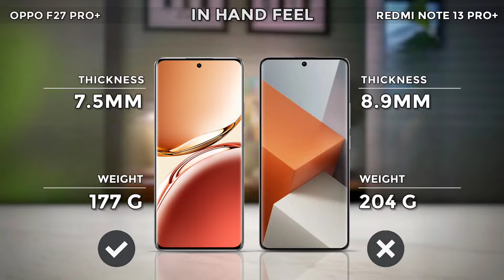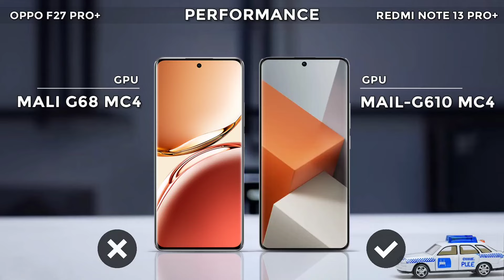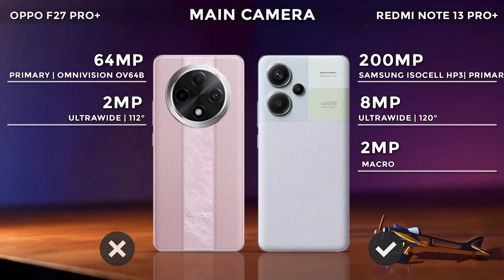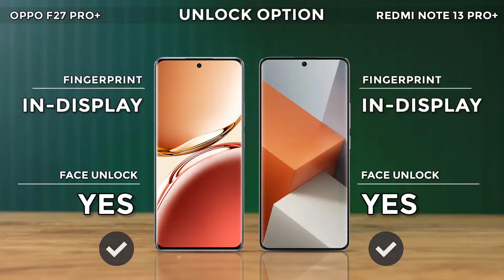OPPO F27 Pro Plus Vs Redmi Note 13 Pro Plus || Full Comparison ⚡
Topic Cover
oppo f27 pro plus vs redmi note 13 pro plus comparison
oppo f27 pro plus vs redmi note 13 pro plus camera test
oppo f27 pro plus vs redmi note 13 pro plus speed test
oppo f27 pro plus vs redmi note 13 pro plus pubg test
oppo f27 pro plus vs redmi note 13 pro plus gaming test
oppo f27 pro plus vs redmi note 13 pro plus battery test
oppo f27 pro plus vs redmi note 13 pro plus battery drain test
oppo f27 pro plus vs redmi note 13 pro plus charging test
oppo f27 pro plus vs redmi note 13 pro plus antutu benchmark
oppo f27 pro plus vs redmi note 13 pro plus antutu test
oppo f27 pro plus vs redmi note 13 pro plus durability test
oppo f27 pro plus vs redmi note 13 pro plus waterproof test
redmi note 13 pro plus vs oppo f27 pro plus comparison
redmi note 13 pro plus vs oppo f27 pro plus camera test
redmi note 13 pro plus vs oppo f27 pro plus speed test
redmi note 13 pro plus vs oppo f27 pro plus pubg test
redmi note 13 pro plus vs oppo f27 pro plus gaming test
redmi note 13 pro plus vs oppo f27 pro plus battery test
redmi note 13 pro plus vs oppo f27 pro plus battery drain test
redmi note 13 pro plus vs oppo f27 pro plus charging test
redmi note 13 pro plus vs oppo f27 pro plus antutu benchmark
redmi note 13 pro plus vs oppo f27 pro plus antutu test
redmi note 13 pro plus vs oppo f27 pro plus durability test
redmi note 13 pro plus vs oppo f27 pro plus waterproof test
oppo f27 pro+ vs realme 12 pro+
oppo f27 pro+ detail review
oppo f27 pro+ water test
oppo f27 pro plus 5g unboxing
realme 12 pro plus vs oppo f27 pro plus
oppo f27 pro plus vs moto edge 50 pro
oppo f27 pro plus vs moto edge 50 pro comparison
oppo f27 pro plus water test
f27 pro plus
oppo f27 pro plus vs realme 12 pro plus review
oppo f27 pro plus vs realme 12 pro plus camera test
oppo f27 pro plus vs realme 12 pro plus speed test
realme 12 pro plus vs oppo f27 pro plus comparison
realme 12 pro plus vs oppo f27 pro plus review
realme 12 pro plus vs oppo f27 pro plus camera
12 pro plus vs f27 pro plus
realme 12 pro plus vs oppo f27 pro plus design
oppo f27 pro plus vs realme 12 pro plus
f27 pro plus vs realme 12 pro plus
oppo f27 pro plus pubg test
oppo f27 pro plus durability test
oppo f27 pro plus waterproof test
oppo f27 pro plus ip69 test
oppo f27 pro plus vs moto edge 50 fusion
oppo f27 pro plus vs moto edge 50 fusion comparison |